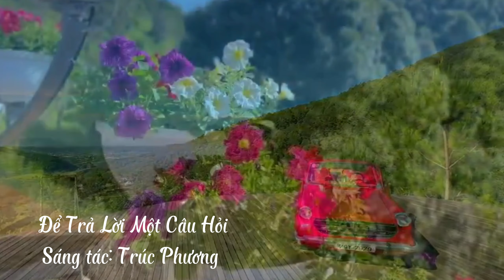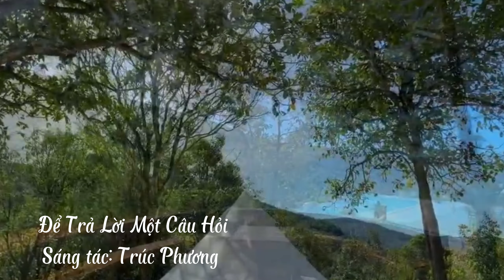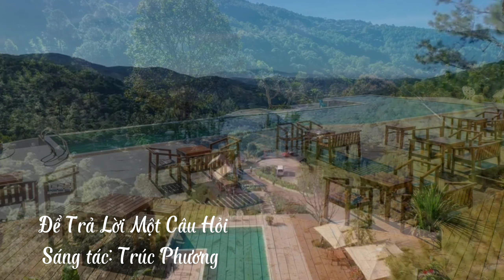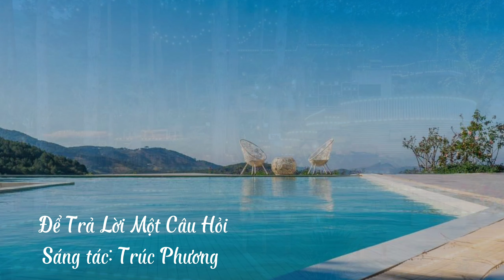Để Trả Lời Một Câu Hỏi _ st. Trúc Phương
Đây là kênh youtube Phố Nguyễn được lập với mục đích để giải trí, không kiếm tiền để kênh sạch không có quảng cáo. Vì vậy sản phẩm của tôi nếu vi phạm tác quyền thì tiền bản quyền nếu có sẽ thuộc về tác giả hoặc chủ kênh youtube

Mọi chi tiết về bản quyền và ý kiến đóng góp các bạn hãy để bình luận phía bên dưới video hoặc Zalo, Phố Nguyễn sẳn sàng hợp tác hoặc tháo gỡ video xuống.
Phố Nguyễn xin chân thành cảm ơn tất cả các Bạn ạ
Bài hát: Để Trả Lời Một Câu Hỏi .
Sáng tác:  Trúc Phương
Karaoke Long Ẩn